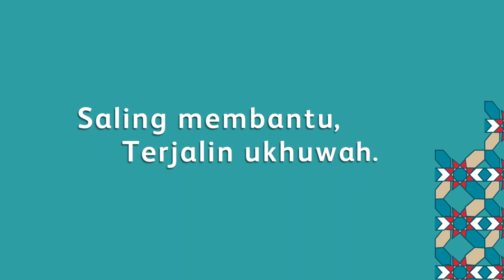Imarahkan Ramadan Walaupun Berjauhan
Buat semua saudara Muslim, kami ucapkan selamat menyambut Ramadan dan semoga bulan ini membawa rahmat dan kemakmuran kepada anda dan keluarga tersayang.